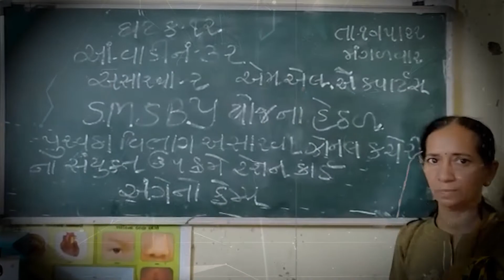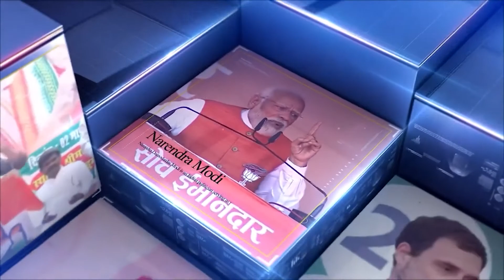અસારવા મા યોજાયો સગર્ભા મહિલાઓ અને ધાત્રી માતાઓ માટેનો કેમ્પ